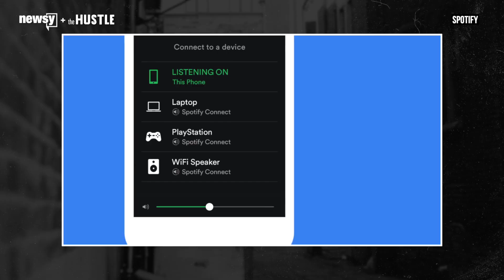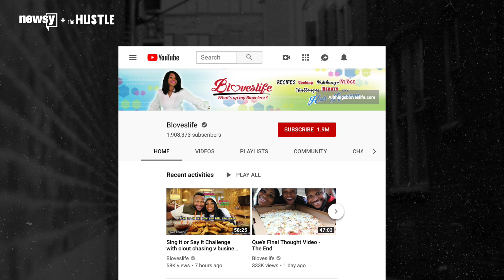Spotify sells your mood data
The Hustle's Wes Schlagenhauf breaks down some of the biggest business news of the week. Here he explains how Spotify is capitalizing on your mood.